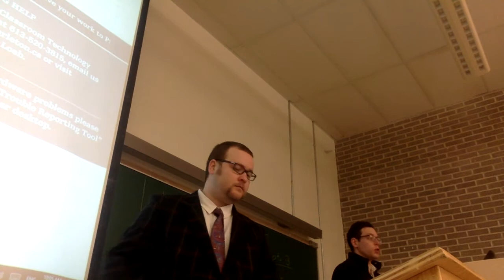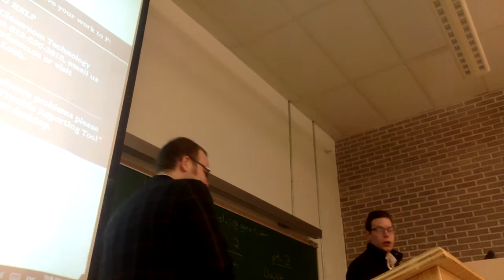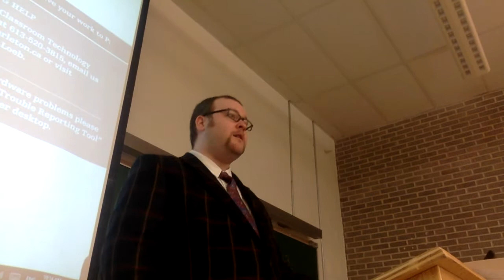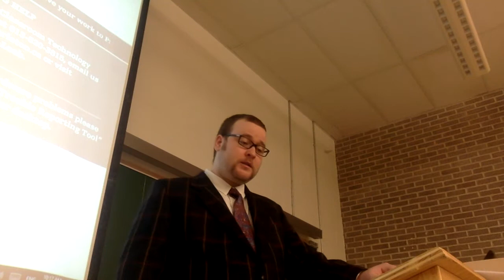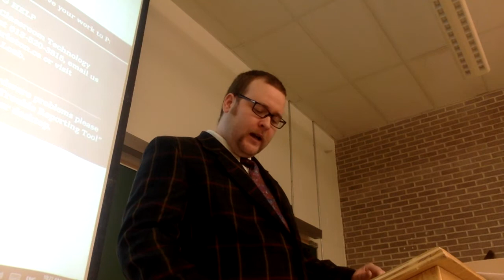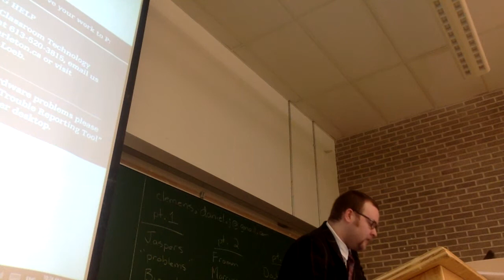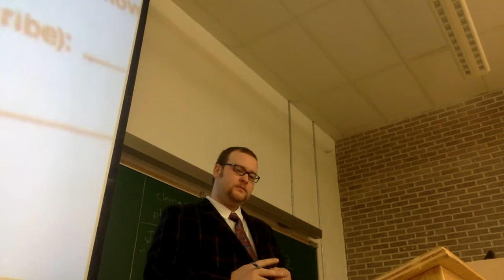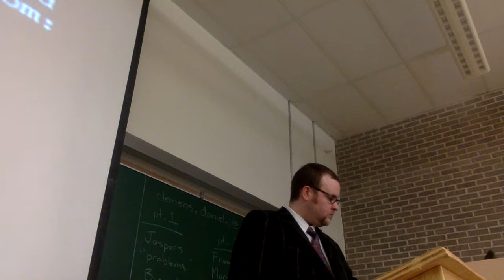Dan Clemens on Critical Psychology (guest lecture)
This is a lecture I gave at Carleton University in Ottawa (at the request of Professor C. Genovesi) on April 10th, 2018.  While the course centered on personal identity, I introduced some critical psychology material (viz. anti and post psychiatry).  Professor "Geno" and I share many interests, stemming from shared experiences while graduate students in Philosophy, at the University of Windsor.  These interests include thinkers such as Jung, Laing, Szasz, McKenna -- and topics (respectively) such as psychoanalysis, antipsychiatry, libertarianism, and psychedelics.

[played from 28:57 to 31:35] -- n.b. the entire BBC doc "The Trap" is well worth a watch
b. -- see also the homepage.